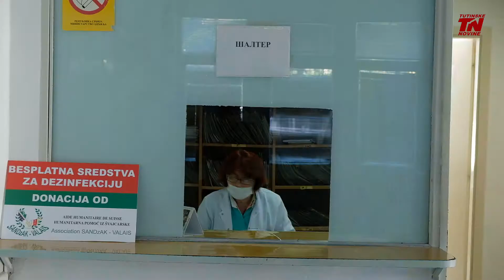Epidemiološka situacija u Tutinu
Sve je manje gužve u bolnicama  i covid ambulantama, što nam govori da smo postali odgovorni i da se epidemiološka situacija stabilizovala. Tako je i u Tutinu gde je sve manje pozitivnih na corona virus.